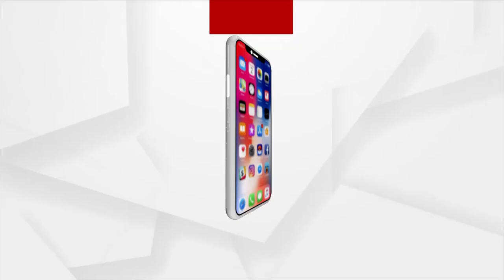Former Odisha Bureaucrats See Red Over Nitish Kumar's Visit To State